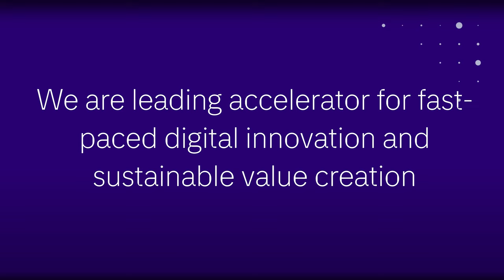Tietoevry Automotive Projects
To support our cooperation with a worldwide premium audio manufacturer Bose, we are looking for engineers who will design and develop services and applications in a high-level operation system environment, such as Linux, Android and RTOS to deliver audio processing algorithms in the vehicle infotainment systems and modern wearables.